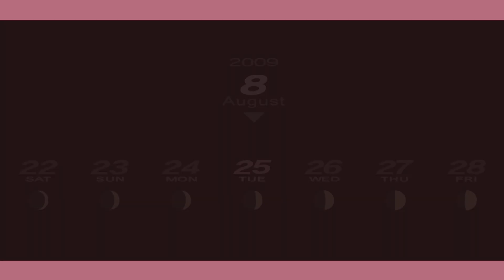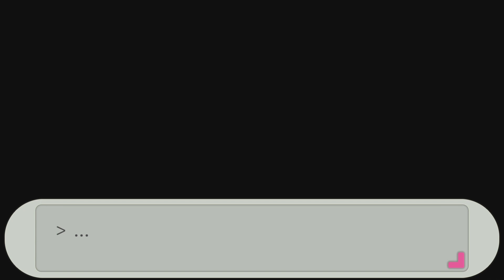A Kid and a Dog! Persona 3 Portable |Part 50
This is Persona 3 everybody